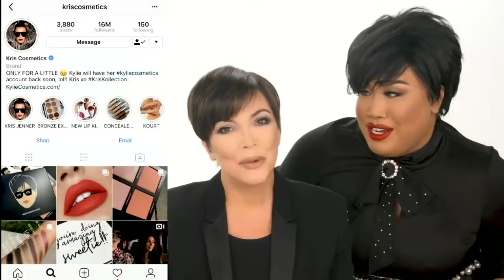2018 KRIS JENNER MAKEUP TUTORIAL | PatricStarrr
I present to you the MOTHER BO$$ LADY...KRIS JENNER! We are here having a kiki showing you all the official Kylie Cosmetics / Kris Cosmetics collection! I myself have done transformations into Kim Kardashian West, Kylie Jenner, Kendall Jenner and Khloe Kardashian...but never would I have ever thought I would have the queen herself on my channel! I hope you all enjoy this video!

xoxo
PatricStarrr